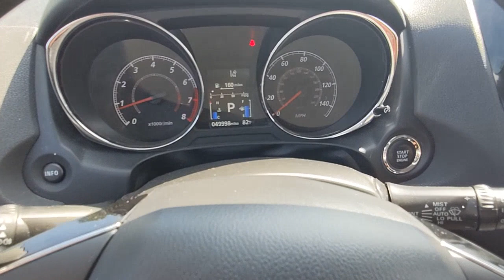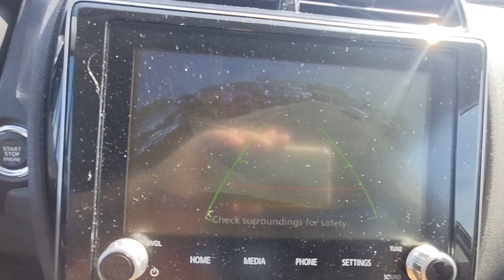2021 Mitsubishi Outlander Sport Natchez, Woodville, Gloster, MS, Vidalia, Ferriday, LA 25837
Silver Used 2021 Mitsubishi Outlander Sport SE available in Natchez, Mississippi at Natchez CDJR. Servicing the  Woodville, Gloster, MS, Vidalia, Ferriday, LA area.

Natchez CDJR
201 Sergeant Prentiss Dr